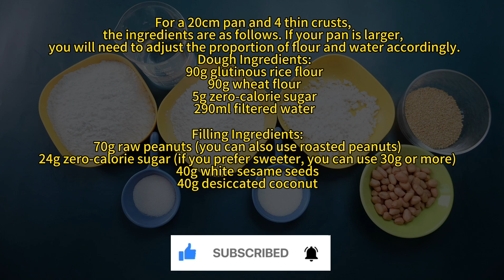大人小朋友都无法抗拒 脆糯椰香甜薄撑 Chinese Sweet Pancake Bánh kẹp ngọt dừa Trung Quốc Китайський солодкий пляцок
每一代的大朋友都会希望亲手做一款“脆糯椰香甜薄撑”，给家里的小朋友品尝。今天就让我们重温和分享家庭版的制作方法。

20cm锅底，4个薄撑皮材料如下，如果你的锅大些的，就需要按比例加些粉和水。
糯米粉90g
小麦粉90g
0卡糖5g
过滤水290ml

馅料如下
生花生仁70g（也可以使用熟花生仁）
0卡糖24g（我们家人平时少糖，正常来说要30克以上会比较甜，各位可以尝试控制）
白芝麻40g
椰蓉40g

先做馅料。中火开锅，不用放油，一会锅热了就调小火，放入生花生仁炒，需要不断轻轻炒，大概见到花生仁有少少焦黄，有香味就可以关火出锅，花生仁去衣，不要等放涼才去衣，那个时候的花生衣就不容易去了。注意溫度，不要烫伤，动作快速就可以了。去衣后的花生仁放在搅拌机打碎，不要打成粉，只需要打碎就可以。
中火开锅，把椰蓉，花生仁，白芝麻放进锅里混合轻炒。这次的椰蓉是我上次做椰奶西米露的时候留出来的。闻到香味就可以关火。加入0卡糖搅均匀备用。

现在做薄撑皮。拿一只大碗，放入糯米粉和小麦粉，加糖搅拌均匀，放少少白糖的原因是除了令薄撑皮脆一点之余还能改善粉味，之后加入过滤水搅拌均匀，直至没有可见的颗粒，用一个筛网过滤这碗粉浆，务求更加幼滑，如果滤网上有粉浆可以用勺子压一下。

刷一点油在平底锅里，取二分之一粉浆倒入锅里，把锅轻轻晃动令粉浆均匀布满底部形成一个圆形，这个时候再开小火慢慢煎。新手们不建议先开火，如果锅内的温度太高，粉浆会在下锅的时候就僵住了，而没有办法滩成饼了。刷点油。小火大概煎3分钟，一定是小火才会熟的均匀，别着急，给点耐心。煎熟一面，翻另一面煎3分钟。这里分享一下使用的锅铲，大家要用硅胶锅铲，其他质地的会很粘。煎到金黄色就可以关火出锅，马上把薄撑皮平摊在大碟子里，取三分一的馅料均匀撒在薄撑皮上，这里提醒一下，一定要趁薄撑皮还是热的时候卷馅料，否则薄撑皮凉了后变硬就无法卷，卷的时候要慢慢来别急，卷好后用刀切三份或者四份，随你喜欢啦，而且薄撑一定要热吃，放凉了就硬了不好吃啦。
剩余的粉浆也是重复这些步骤就可以，软糯的口感，椰丝花生以及芝麻的香，馅料的脆甜，各种层次兼备，与披萨各有千秋，中也好西也罢，在一个吃货嘴里根本不分东南西北。

Every generation of adults wants to make a "crispy and chewy coconut sweet pancake" by themselves to share with the little ones at home. Today, let's review and share the homemade recipe.

For a 20cm pan and 4 thin crusts, the ingredients are as follows. If your pan is larger, you will need to adjust the proportion of flour and water accordingly.
Dough Ingredients:
90g glutinous rice flour
90g wheat flour
5g zero-calorie sugar
290ml filtered water
Filling Ingredients:
70g raw peanuts (you can also use roasted peanuts)
24g zero-calorie sugar (if you prefer sweeter, you can use 30g or more)
40g white sesame seeds
40g desiccated coconut

First, prepare the filling. Heat a non-oiled pan over medium heat, then reduce to low heat and add raw peanuts. Stir gently and continuously until the peanuts turn slightly brown and fragrant. Remove from heat, peel the peanuts while still warm, and crush them in a blender without turning them into powder.

Next, mix shredded coconut, crushed peanuts, and white sesame seeds in the same pan over medium heat. Add zero-calorie sugar, stir well, and remove from heat when fragrant.

To make the pancake, mix glutinous rice flour, wheat flour, and sugar in a large bowl. Add filtered water and mix well until there are no visible lumps. Strain the mixture through a sieve to make it smoother.

Brush some oil onto a flat pan over low heat and pour half of the mixture into the pan. Slowly shake the pan to spread the mixture evenly and cook over low heat for about 3 minutes on each side until golden brown. Use a silicone spatula to flip the pancake.

While the pancake is still hot, add one-third of the filling on top and roll it up tightly. Cut into three or four pieces and serve hot. Repeat the process for the remaining mixture.